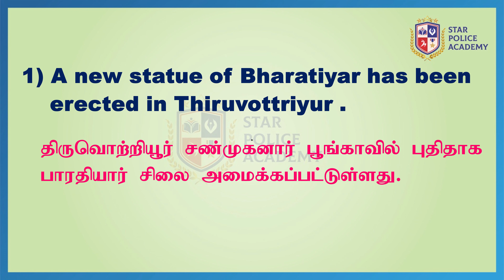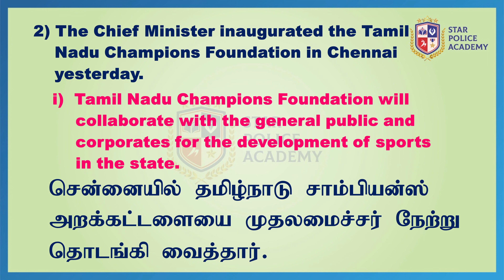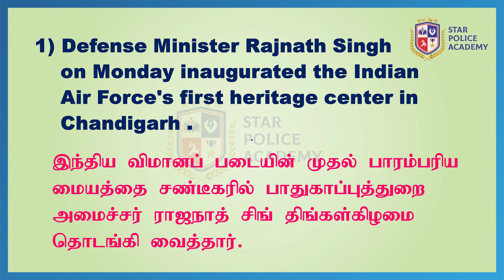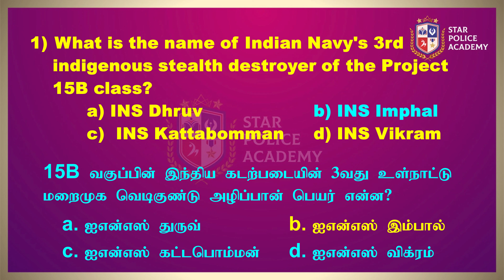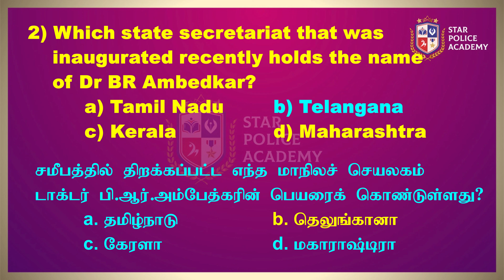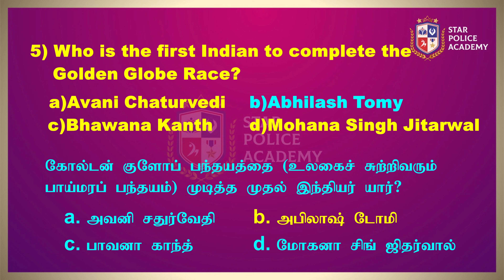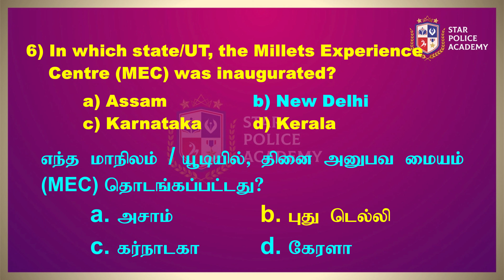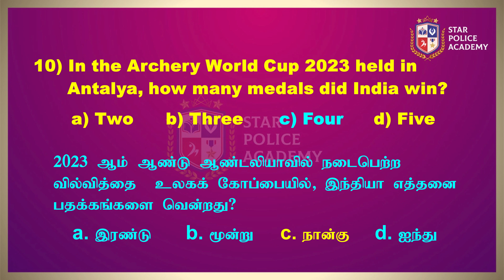09.05.2023 | Current affairs | இன்றைய நிகழ்வுகள் | TNUSRB | SI 2023 | Star Police Academy-Vellore